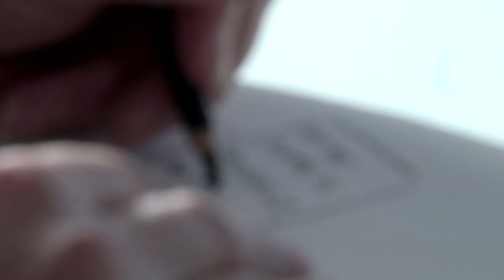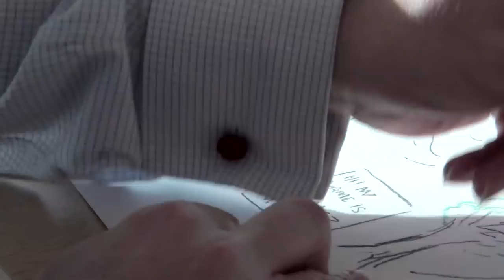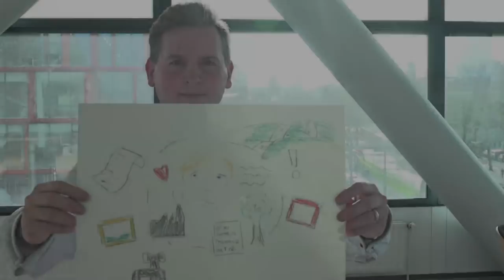Nick's Dream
Nick Poole's dream for Europeana - Music: Augustus Bro & Gallery Six - Led By The Dress Colored in Red, shared under a CC-BY-NC-SA license